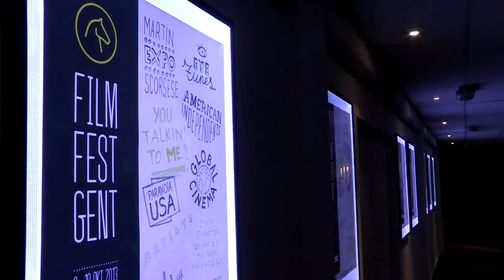La 40ième édition du festival du film de Gant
La 40ième édition du festival du film de Gant a eu lieu, les 14 et 15 octobre 2013.
Cette année, le thème était le cinéma indépendant américain avec à l'honneur, Martin Scorcese.